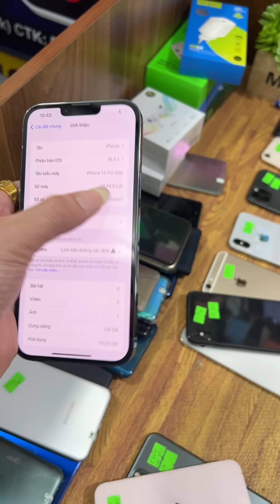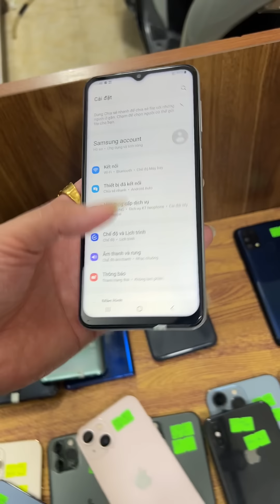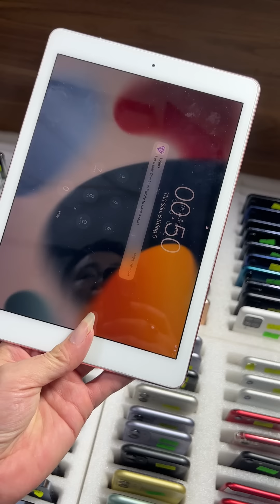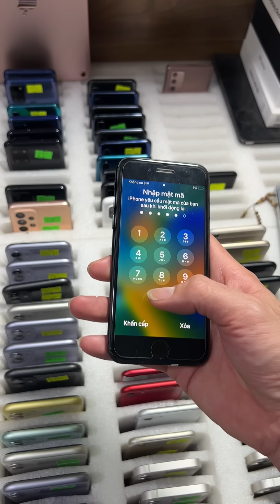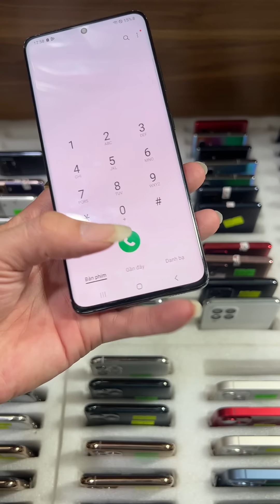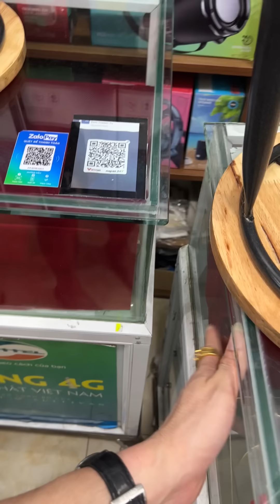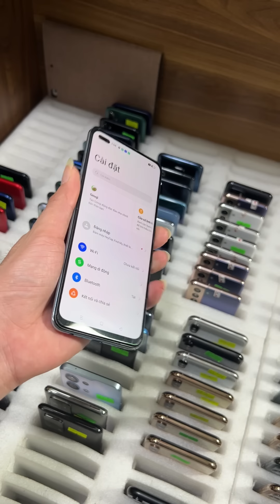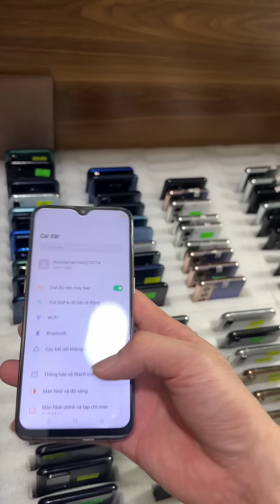50 cây mới về chỉ từ 500k, iPhone 11 pro/256gb 6.200k, iPhone 14, 13pro max, Samsung S21 5G, Oppo re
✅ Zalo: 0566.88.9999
✅ Fanpage: Thanh Tú Store

♻️ Địa Chỉ
Cs1: 95 Phúc Tân, Hoàn Kiếm, Hà Nội
Cs2: 47 Hàng Ngang, Hoàn Kiếm, Hà Nội ( tạm nghỉ do bị cháy )
Cs3: Đại Hưng - Khoái Châu - Hưng Yên